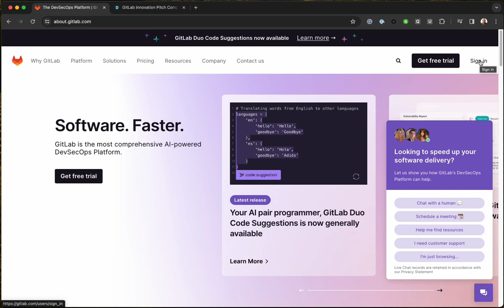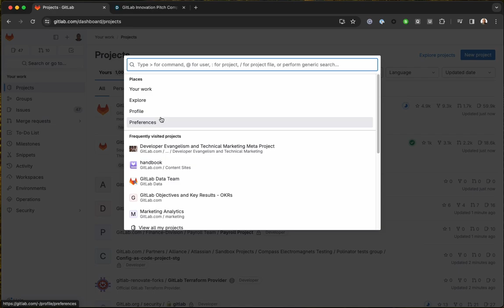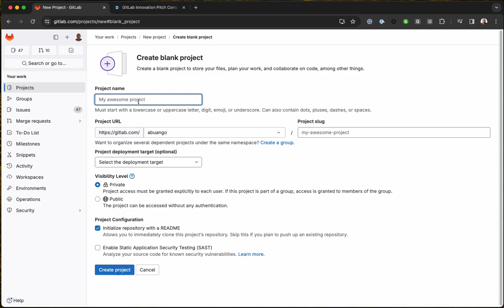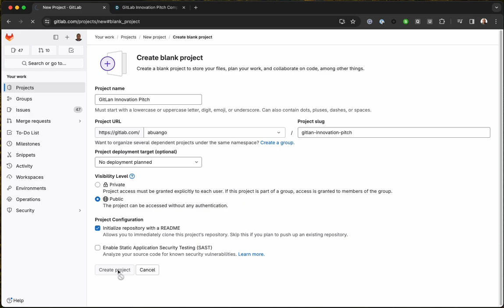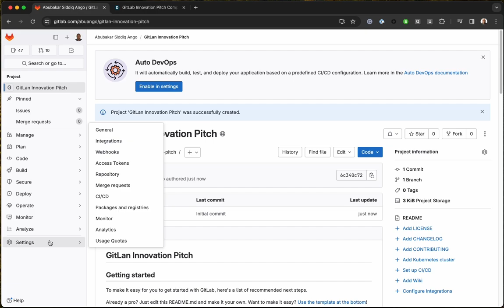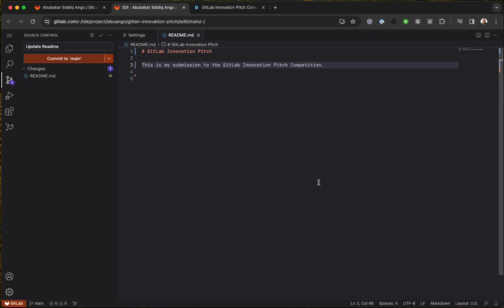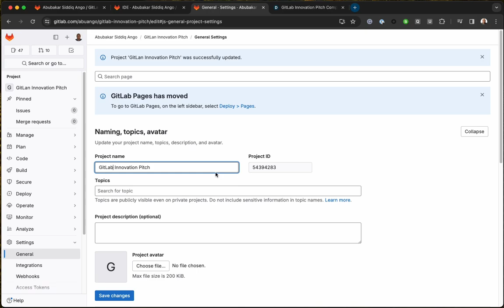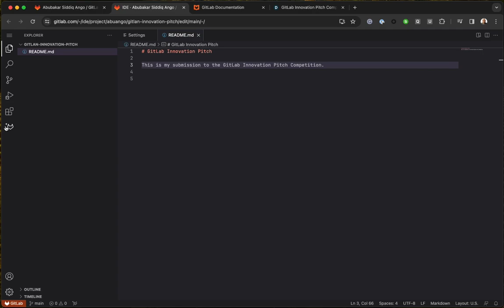Nuevo en GitLab, vamos a explorar - La competición del lanzamiento de la innovación de GitLab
Visita para aprender más acerca de la competición del lanzamiento de la innovación de GitLab.

Puedes encontrar más recursos acerca de como contribuir a GitLab